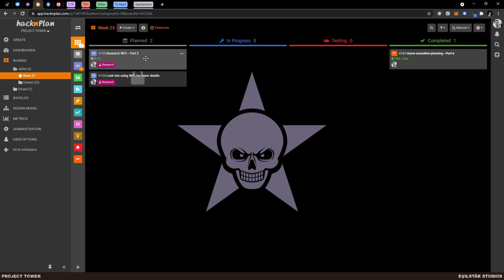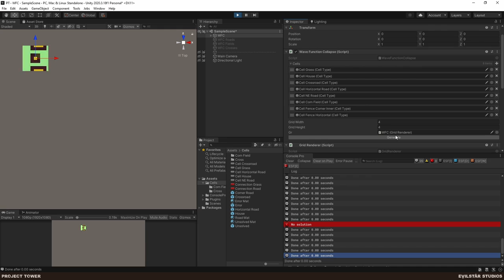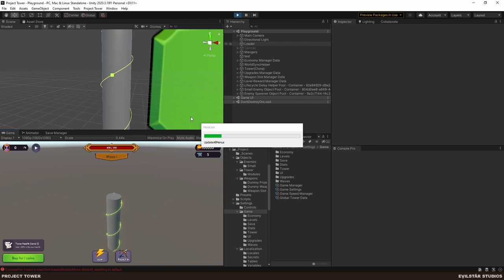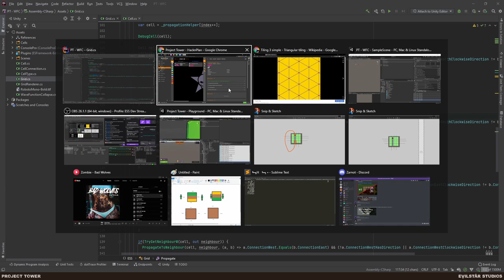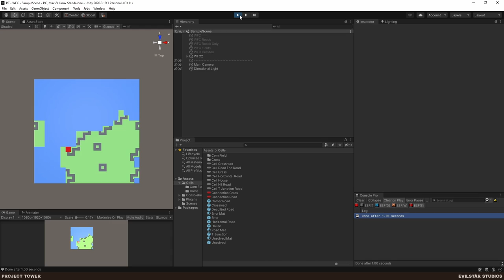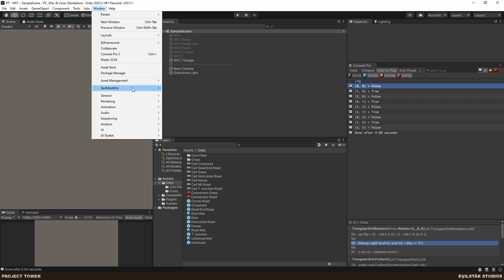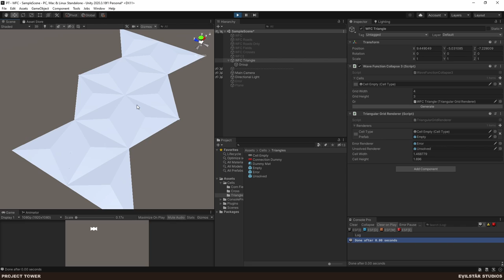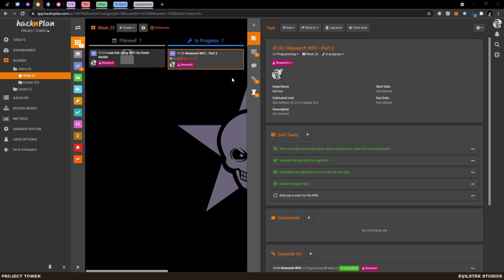Project Tower - 20 - Even more Wave Function Collapse (WFC) research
00:00 Intro
01:14 Research: Wave Function Collapse